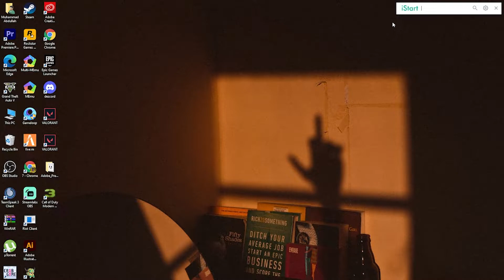Fivem 🔥Codered🔥 Montage | DARK X | Abudi Plays